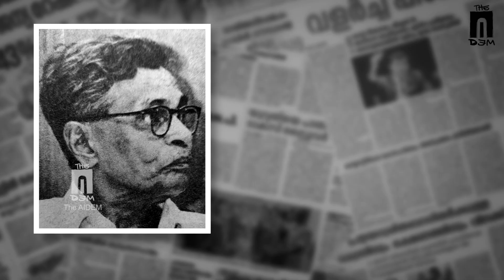ദൽഹി കീഴടക്കിയ കേരള മക്കൾ | കഥയാട്ടം Part 13 | Kathayattam on The AIDEM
കേരളത്തിൽ നിന്ന് ദൽഹിയിലെത്തി അവിടെ പത്ര പ്രവർത്തന മേഖലയിലെ മുടി ചൂടാ മന്നന്മാരായി മാറിയ മൂന്നു പേരെയാണ് കഥയാട്ടത്തിൽ ഇക്കുറി തോമസ് ജേക്കബ് അനുസ്മരിക്കുന്നത്. കമ്യൂണിസ്റ്റ് പാർട്ടിയുടെ മുഖ പത്രത്തിൽ പ്രവർത്തിച്ച ശേഷം സ്വതന്ത്ര ഇടതുപക്ഷ ആശയങ്ങളിലൂന്നി സ്വന്തം പത്ര സാമ്രാജ്യം പടുത്തുയർത്തിയ എടത്തട്ട നാരായണൻ ഇന്നും ഇന്ത്യൻ പത്ര പ്രവർത്തന ലോകം കണ്ട വിസ്മയങ്ങളിലൊന്നാണ്. അതു പോലെ എഴുത്തിന്റെ മാന്ത്രികതയിലൂടെ വാർത്തകൾക്ക് അധിക മാനം നൽകിയ ആളാണ് ടി വി ആർ ഷേണായി. കേരള അംബാസിഡർ ആവുന്നതിൽ അഭിമാനിക്കുകയും എല്ലാ വാർത്തകളും അശ്വമുഖത്തു നിന്ന് തന്നെ കണ്ടെടുക്കുകയുo ചെയ്തു, വി കെ മാധവൻ കുട്ടി. ഈ മൂന്നു വ്യക്തിത്വങ്ങളെയും അടുത്തറിയാൻ കാണുക, കഥയാട്ടം.